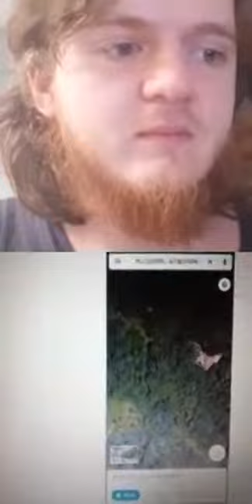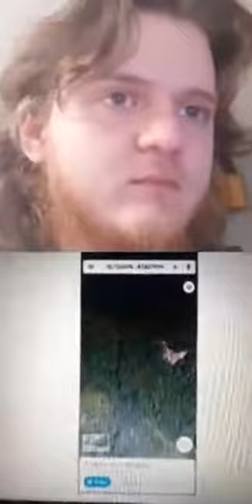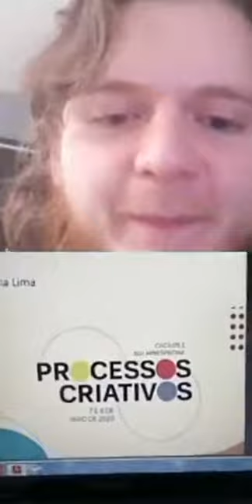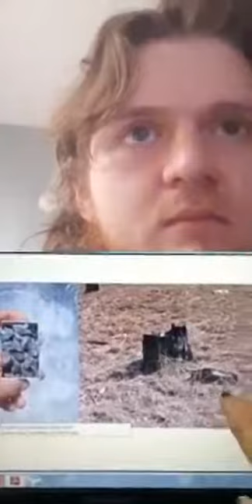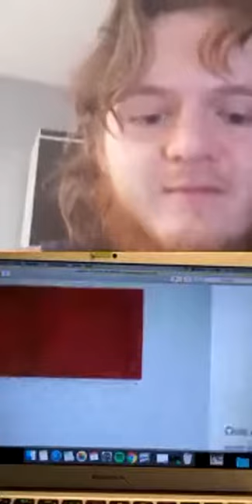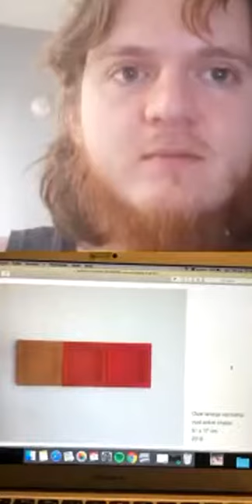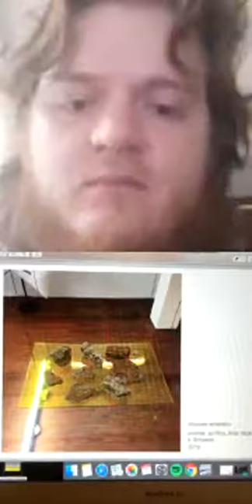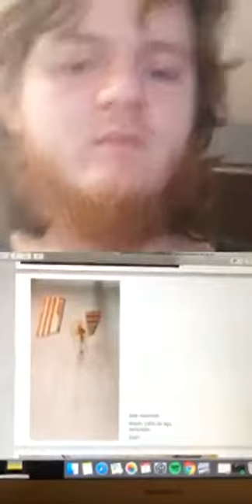CACILDS e SG1 apresentam: Processos Criativos dia 1 Mesa 2 parte 1 (07/05/2020)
Evento organizado por Caio Sato, Rodris Ferreira e Adriana Teixeira

Por questões técnicas a mesa 2 foi transferida para as 15h e transmitida via instagram. Agradecemos a compreensão.

É com muito carinho que trazemos a vocês uma série de debates sobre processo criativo com discentes do departamento de Artes Visuais. Este encontro virtual se dará nesta quinta e sexta feira, dias 7 e 8 de maio. das 10h às 12h

Programação:

07/05 10h
Mesa 1: Curadoria e produção cultural
- Gisele Lima
- Arthur Gomes
- Mariana Destro
Mediação Caio Sato

07/05 15h
Mesa 2: Artistas em sistemas de arte
- Cecilia Lima
- Gustavo Silvamaral
- Danna Lua
Mediação Caio Sato

08/05 10h
Mesa 3: Artistas e diversas mídias
- Paula Catu
- Pamella Anderson
- Ricardo Gauthama
Mediação Adriana Teixeira

08/05 11h
Mesa 4: Artistas e processo de criação
- Eime Bell
- Pralads
- Hugo Martino
Mediação Rodris Ferreira

Esta é uma das ações realizadas pelo @vis.arte para esses tempos de pandemia.